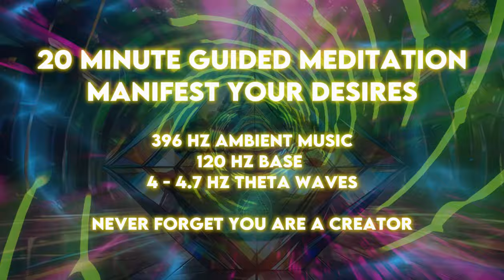Powerful Method to Manifest Anything - Theta Wave Guided Meditation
Welcome to "Powerful Method to Manifest Anything - Theta Wave Guided Meditation," an immersive experience designed to harness the power of guided meditation and theta waves to help you manifest anything you desire. This session incorporates the principles of the law of attraction, hemi-sync technology, and the gateway experience to align your mind with your deepest desires and attract wealth, success, health, and abundance into your life.

In this powerful manifest meditation, you will be guided into a higher state of consciousness, using theta wave frequencies to deepen your meditative state and enhance your ability to manifest anything you want. Whether you are looking to manifest wealth, success, health, or specific desires, this guided meditation is tailored to help you achieve your goals.

Key Components of This Meditation:
Introduction: We begin by preparing you for the meditation, emphasizing the importance of wearing headphones correctly to ensure the optimal experience.

Entering Higher Consciousness: You will be guided into a higher state of consciousness, where your body relaxes and your mind becomes highly focused.

Energy Visualization: Imagine a box where you store all distractions, then close it to keep them contained. This process helps clear your mind for effective manifestation.

Breathing and Energy Absorption: Engage in deep breathing exercises, visualizing the breath as energy being absorbed and expelled, further enhancing your focus.

Full Body Relaxation: Relax your body progressively from your neck upwards, and then from your toes upwards, ensuring you are in a deeply relaxed state.

Protective Energy Bubble: Visualize a protective bubble of energy forming around you, ensuring you remain undisturbed in this higher state of consciousness.

Manifestation Visualization: Visualize your desires as if they have already manifested. Feel the emotions associated with achieving your goals and project these thoughts into the universe.

Conclusion: Trust that the universe has received your intentions. Awaken to full consciousness, feeling refreshed and empowered.

This guided meditation combines elements from various powerful techniques to create an effective manifest anything meditation experience. By tuning into theta waves and following this structured process, you enhance your ability to manifest anything you desire.

Benefits of This Meditation:
Enhanced Focus: The guided structure helps you maintain focus, which is crucial for effective manifestation.
Deep Relaxation: Progressive relaxation techniques calm your body and mind, preparing you for deep manifestation work.
Powerful Visualization: Visualization exercises enable you to see and feel your desires as if they are already achieved, amplifying the law of attraction.
Theta Wave Technology: Using theta waves helps you reach a deep meditative state quickly, making the manifest anything meditation more effective.
Protection and Peace: The energy bubble visualization provides a sense of safety, ensuring an undisturbed and peaceful meditation experience.
How to Use This Meditation:
Find a Quiet Space: Ensure you are in a quiet environment where you will not be disturbed.
Wear Headphones: Use headphones to fully experience the hemi-sync technology and theta wave frequencies.
Follow the Guide: Listen to the instructions carefully, allowing yourself to be guided through each stage of the meditation.
Visualize and Feel: Actively engage in the visualizations and focus on the feelings associated with manifesting your desires.
Trust the Process: Have faith that the universe is aligning with your intentions and that your desires are being manifested.
This powerful method to manifest anything through theta wave guided meditation is designed to transform your reality by aligning your thoughts and energy with your deepest desires. By regularly practicing this meditation, you can harness the power of the law of attraction and see tangible changes in your life.

Thank you for joining this guided meditation journey. Embrace the power within you to manifest anything you desire and create the life you’ve always dreamed of.